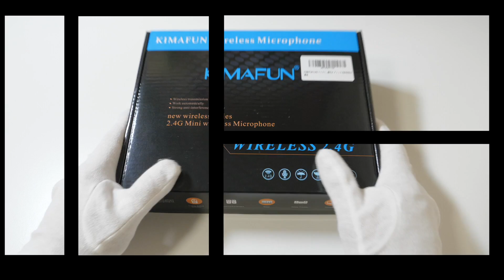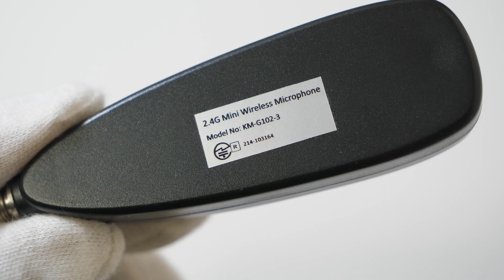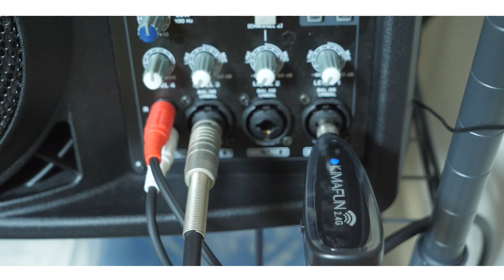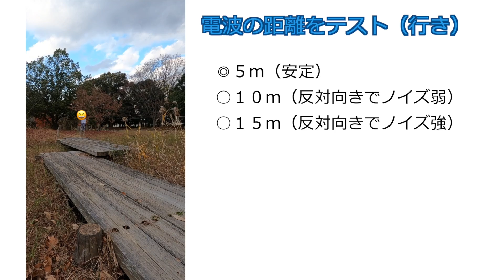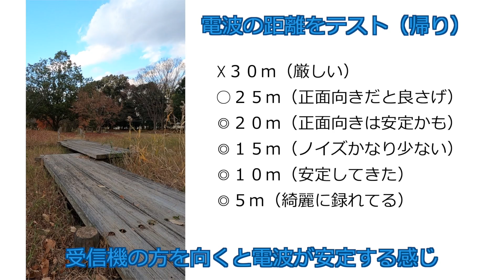【KIMAFUN】動画撮影にも最適！軽量コンパクトなワイヤレスマイク Review【KM-G102-3】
※提供※
KIMAFUN

youtubeの撮影や仕事の会議など、様々な環境で使えるワイヤレスマイク。
特にVlogなどでは、音質の向上や撮影に自由度が増すのでオススメです！
使用範囲は10m〜15m、受信機と送信機は向かい合わせば安定すると思います。

※商品リンク※
:日本:
:for US:
:for UK:
:for Other Countries:

☆ゲームチャンネルの登録もお願いします☆